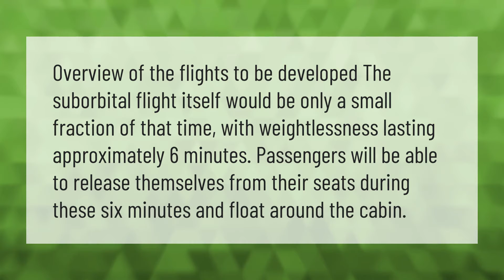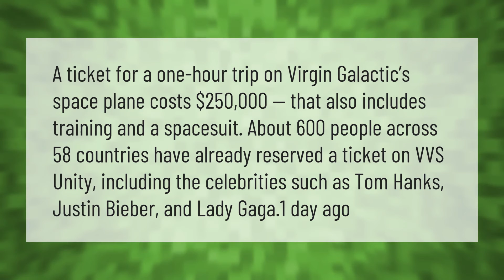How long will Virgin Galactic flights be?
00:00 - How long will Virgin Galactic flights be?
00:36 - How much is a ticket on Virgin Galactic?

Laura S. Harris (2021, July 8.) How long will Virgin Galactic flights be?
    AskAbout.video/articles/How-long-will-Virgin-Galactic-flights-be-257459